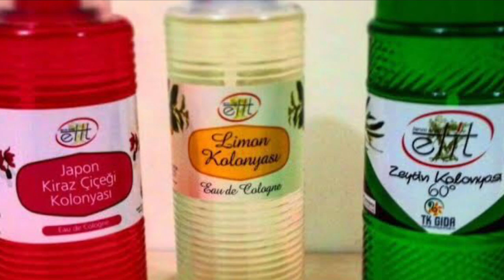BU ACIYA SON !!!! AYAKKABI VURMASINA KESİN ÇÖZÜMLER ..